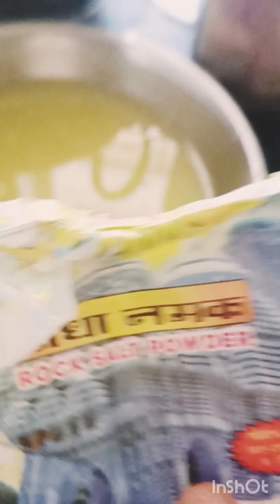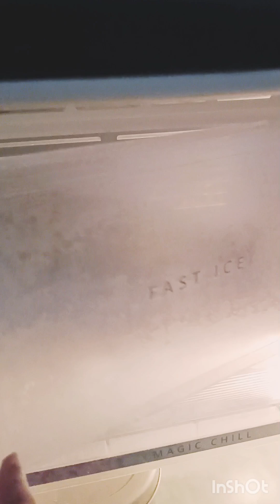aam panna receipe for summer.আম পান্না রেসিপি।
summer special recipe aam panna drink,@addawithjuhi
non artificial and non colour adding totaly homemade.
food vlog#aam panna receipe.